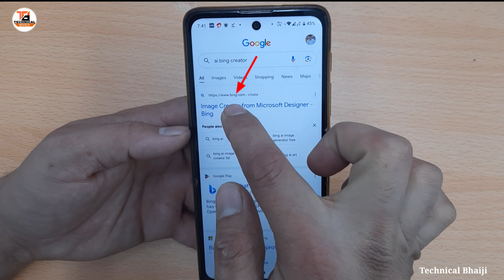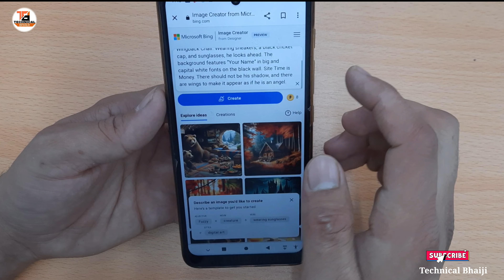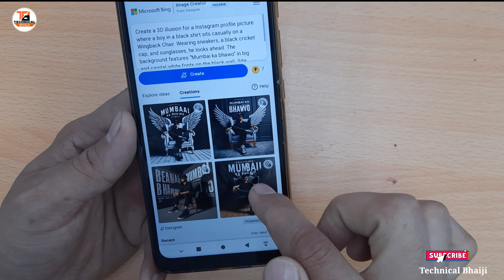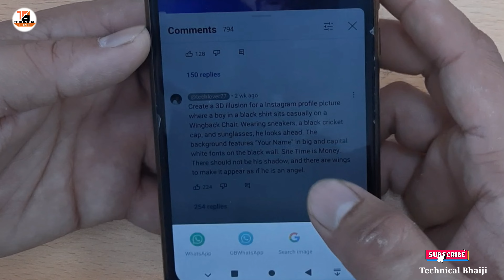instagram trending photo Editing 1 click me banana Sikhe social media profile photo ke ley 2024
copy or screen shot this tex😌👇👇👇

Create a 3D illusion for a Instagram profile picture where a boy in a black shirt sits casually on a Wingback Chair. Wearing sneakers, a black cricket cap, and sunglasses, he looks ahead. The background features "Your Name" in big and capital white fonts on the black wall. Site Time is Money. There should not be his shadow, and there are wings to make it appear as if he is an angel.

how to make a photo of social media profile

smart watch me time date kaise set Karen

phonepe UPI pin reset change kaise kare

technical Bhaiji ) ❤️ per स्वागत है 😊 About video:😊 doston is video mein aapko batane wala hun ki social media profile picture ke liye aI photo kaise banaen

video is for educational perpose only.copyright Disclaimer under section 107 of the copyright Act 1975 allowence is made for "fare use " for purposes such as criticism comment, news, reporting, teaching, scholarship and research.fair use is a use permitted by copyright statute that might otherwise be infringing.Non profit, educational or personal use tips the balance in favour of fair use. __________________________________________

viral photo editing, bing ai image creator tutorial,
aiart,
ai photo editing,
bing ai, bing ai image creator,
instagram 3d cartoon profile photo editing,
instagram logo 3d cartoon photo editing,
social media logo photo editing,
social media photo editing,
photo editing, photo editing tutorial 2024,
3d cartoon social media photo editing,
technical Bhaiji,
Ai Portraits,
How To Create 3D Ai Wings Name Images,
Bing ai viral editing,
ai avatar photo editing,
ai editing, best ai editing,
Bing Image Creator,
New bing editing, Trending Ai Portraits,
Add YOUR FACE on ai trending images,